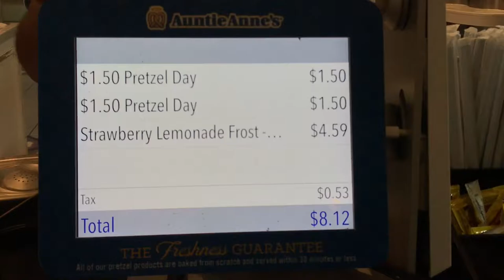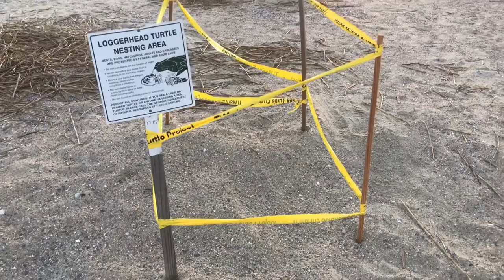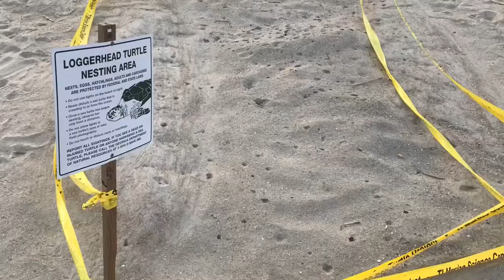TAKING A BREAK FROM THE BEACH | Tybee Island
Today, my family and I took a break from the sun and beach and went to Oglethorpe Mall in Savannah!

Swimsuit: top: JC Penney, bottoms: Old Navy